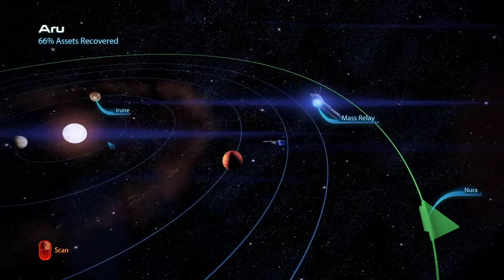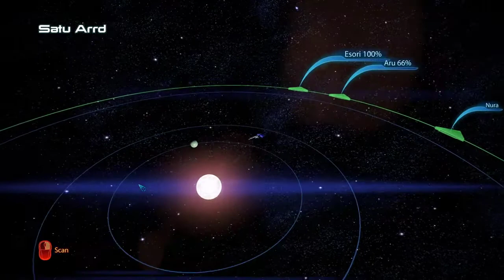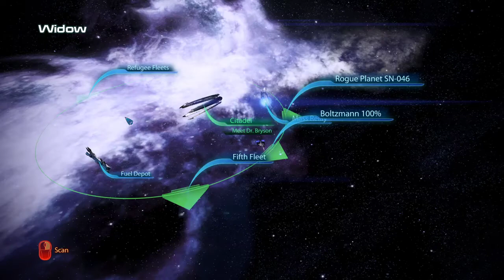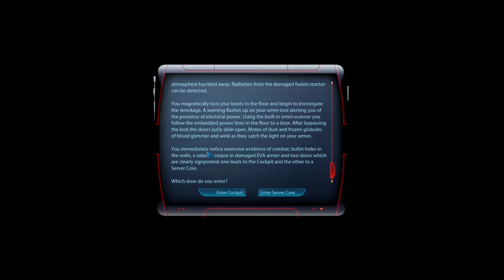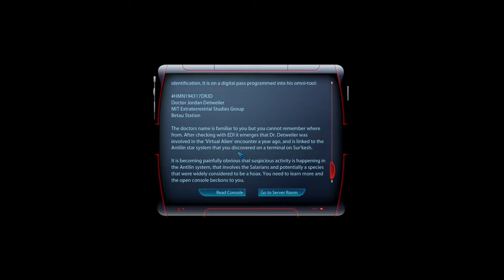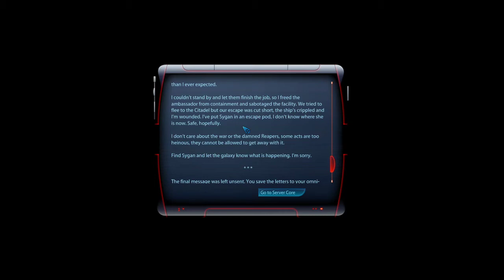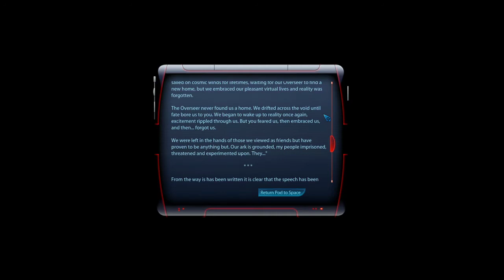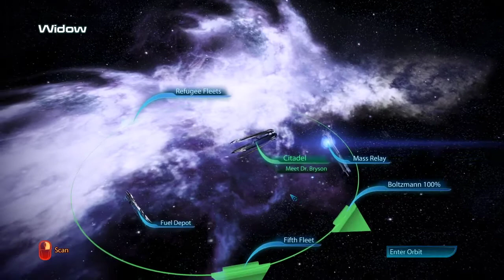Mass Effect 3 | Ep17 | Hunting the Antilin